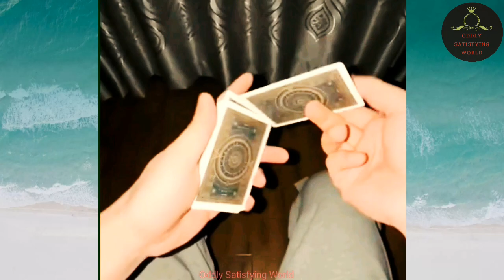Oddly Satisfying Video ASMR That Makes You Calm Original Satisfying Videos PART - #15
Oddly Satisfying Video That the Makes you Sleepy

All of the video used in this channel are exclusively licensed by felicity G. K which provides the largest satisfying & Experiment video content library.

This channel is not using 3rd parties content, we own exclusive rights to every clip used in this channel therefore we are the legally exclusive owner of the video.

I really appreciate your support! Love you all!